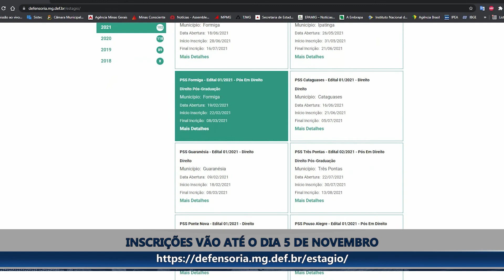DEFENSORIA PÚBLICA DE CARATINGA ABRE PROCESSO SELETIVO PARA ESTÁGIO EM DIREITO